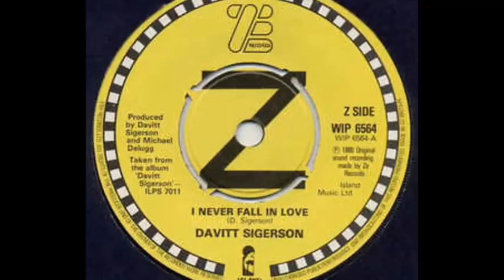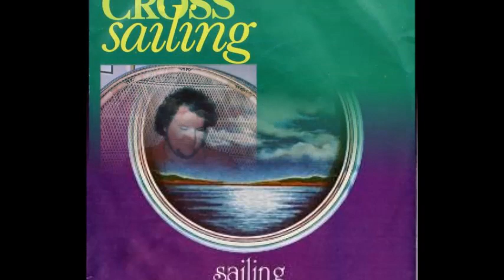10 ROMÂNTICAS NOVELAS - PLUMAS E PAETÊS & CORAÇÃO ALADO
Na segunda metade do ano de 1980 eram exibidas na tv globo as novelas, Plumas & Paetês e Coração Alado, nesse vídeo cinco canções de cada novela , temas românticos das trilhas internacionais. Abaixo os nomes das canções.

Novela "Pluma & Paetês"
1- GOODNIGHT MY LOVE – Mike Pinera 0:00
2- THE STRANGERS – Genghis Khan 1:19
3- SPECIAL LADY – Ray, Goodman and Brown 2:29
4- NO NIGHT SO LONG – Dionne Warwick 3:28
5-  I NEVER FALL IN LOVE – Davitt Sigerson 4:30

Novela "Coração Alado"
6- SAILING – Christopher Cross 5:34
7- SURVIVE – Jimmy Buffet 7:07
8- SHINE ON – L.T.D. 8:14
9-  ALL OUT OF LOVE – Air Supply 9:21
10- THE WINNER TAKES IT ALL – Abba 10:25